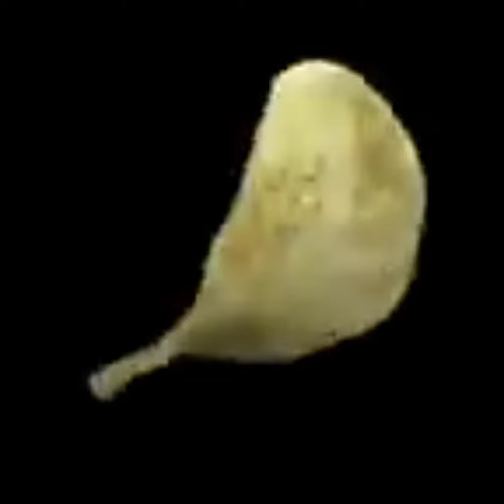chip 1 minutes